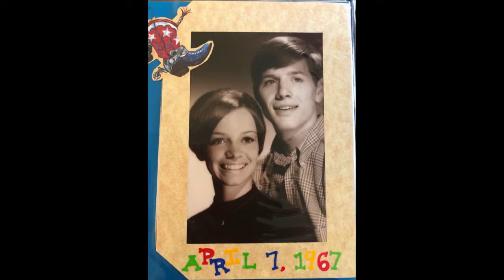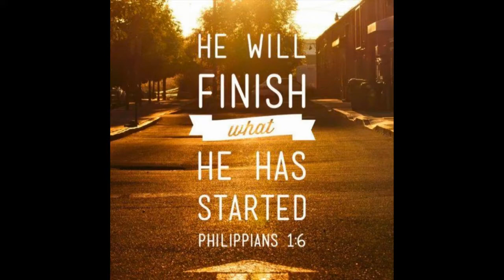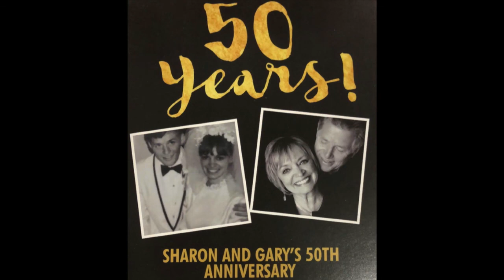Gary and Sharon Schaeffer 50th Anniversary Gala, Aug 3rd 2019